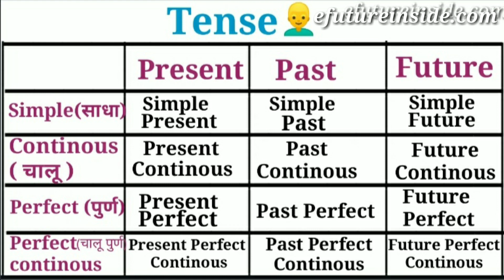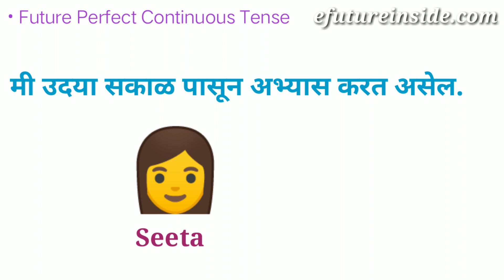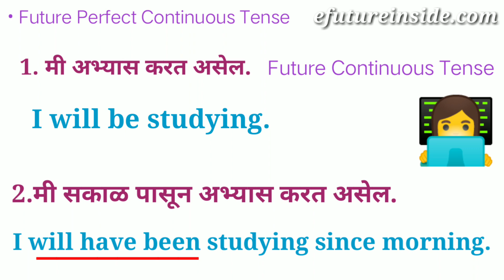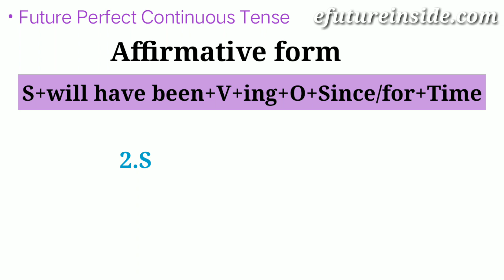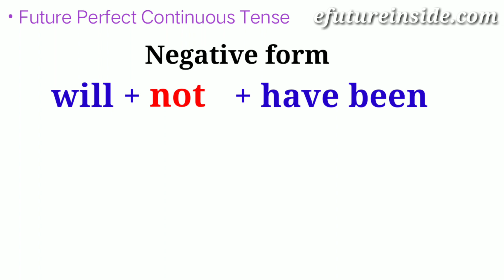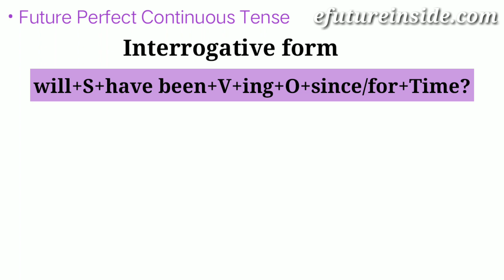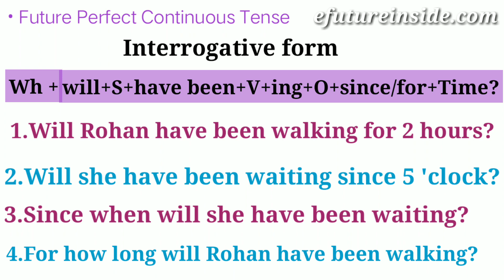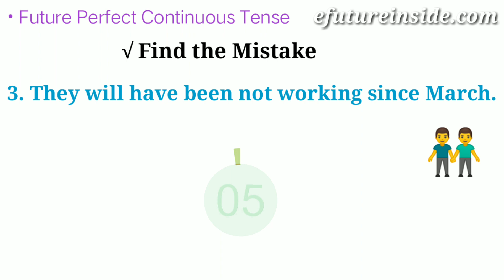Tense|Part-13|Future Perfect Continuous Tense -चालू पूर्ण भविष्यकाळ| English Grammar in Marathi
Part-13|Future Perfect Continuous Tense -चालू पूर्ण भविष्यकाळ

Hello Everyone,

This is Prachi and you are watching "efutureinside.com"

In this video you can learn Future Perfect Continuous Tense|English Grammar in Marathi

With the help of this video you will develop grammar awareness naturally.

Listen again and again and practice your own .this will help you with English speaking practice and build your fluency.

This is an interactive listening and speaking video. This video will help you to build your English Speaking confidence and fluency. Each pattern and sentence is illustrated for better understanding.

Have fun growing your grammar and vocabulary like never befor.

For Regular Practice Video :

And Press Bell🔔

*Watch Part of speech video English Grammar👇

♦तुम्हालाही उत्तम इंग्रजी बोलायला शिकायच आहे का? *💯% Free*♦

*तुम्हालाही इंग्रजी व्याकरण खुप अवघड वाटतं...??*
चला तर मग हा lockdown चा वेळ सत्कारणी लावूया आणि शिकूया इंग्रजी सहज सोप्या पद्धतीने‼

60% लोकांना अजूनही confusion आहे की verb चा 1st फॉर्म कधी वापरायचा 2nd form कधी वापरायचा..?एकदा विडियो बघितल्यावर सगळा गोंधळ दूर होईल... step by step video's बघा👇
♦Full course♦

*🔹Part-5*Present Continuous Tense-चालू वर्तमान काळ*

*🔸Part-6|Past Continuous Tense-चालू भूतकाळ*

*🔹Part-7|Future Continuous Tense-चालू भविष्यकाळ*

*🔸Part-8|Present Perfect Tenses-पूर्ण वर्तमान काळ*

*🔹Part-9|Past Perfect Tense-पूर्ण भूतकाळ*

*🔸Part-10|Future Perfect Tense-पूर्ण भविष्य काळ*

*🔹Part-11|Present Perfect Continuous Tense-चालू पूर्ण वर्तमान काळ*

*🔸Part-12|Past Perfect Conti nuous Tense-चालू पूर्ण भूतकाळ*

*🔹Part-13|Future Perfect Continuous Tense - चालू पूर्ण भविष्य काळ*

*🌟Adjective विशेषण*

*तुमच्या facebook ,Whatsupp वर शेयर करा म्हणजे आपल्या जास्तीत जास्त मराठी बांधवांन पर्यंत पोहचेल आणी त्यांना Free मधे घरिबसून सहज सोप्या पद्धतीने उत्तम इंग्रजी शिकता येईल...धन्यवाद*🙏

English grammar,English Grammar in Marathi,Part of speech,